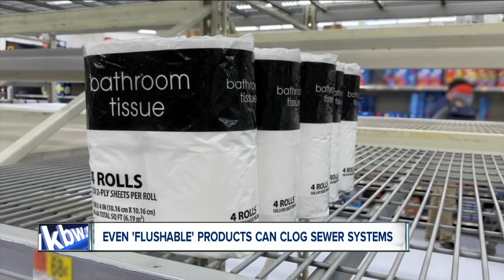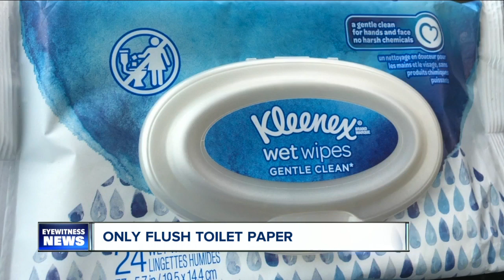Be careful what you are flushing down your toilet